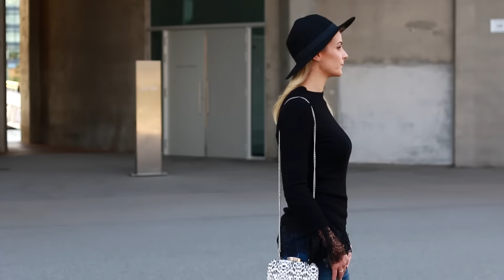Fall Lookbook | September 2017 | Turtleneck | Giedre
Do you think turtleneck is boring? Here I am showing you - it is not! 4 ways to spice up your turtleneck: underneath my sleeveless blouse; on top of long sleeve blouse; underneath dress; turtleneck on turtleneck (not kidding :D ). Share your thoughts with me in the comments!

OUTFITS DETAILS
Heels | Zara

BF jeans I H&M
animal print clutch | Gina tricot (sold out)

backpack | Zara
jeans | Noisy May